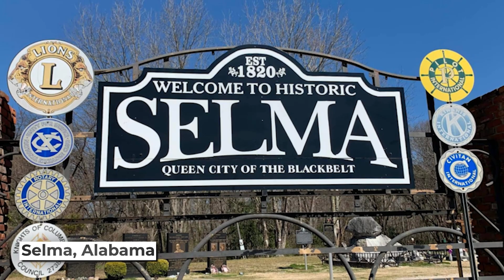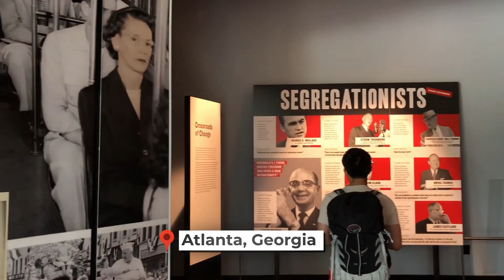Experience the Civil Rights Trip - Summer 2024